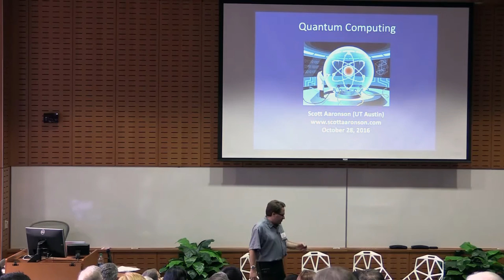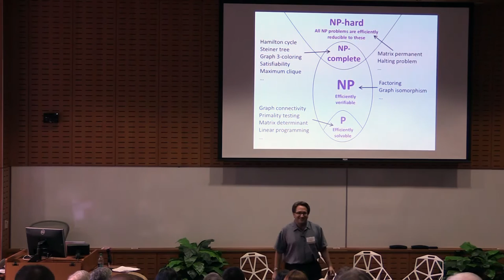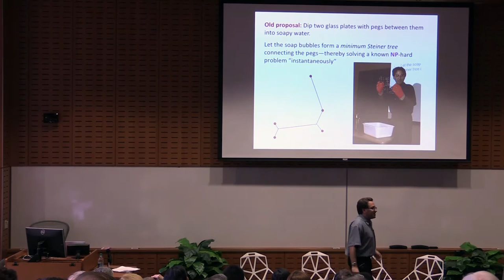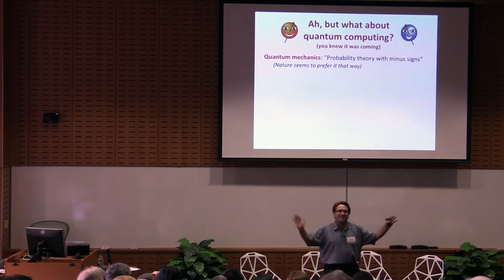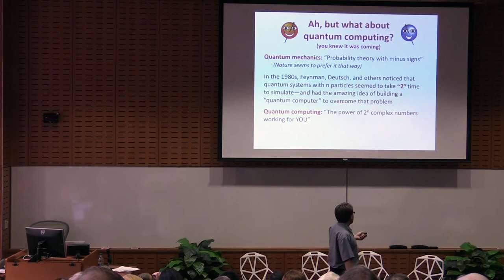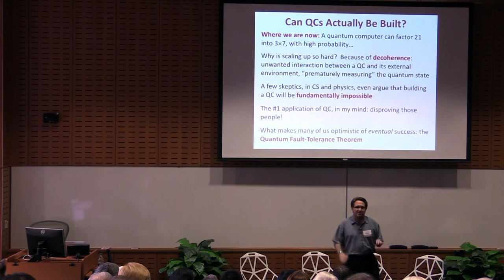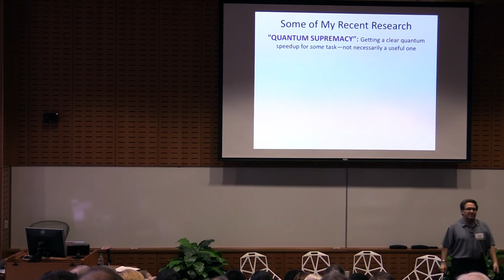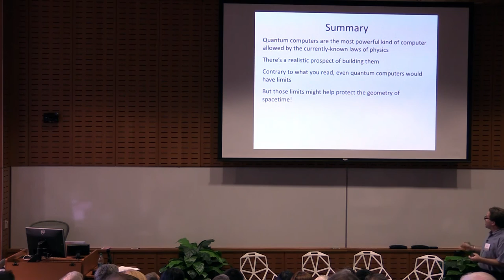UTCS 50 KEYNOTE: Dr. Scott Aaronson - Quantum Computing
University of Texas computer science professor Scott Aaronson’s research focuses on the capabilities and limits of quantum computers and the physics of computational complexity. In addition to research, he has written about quantum computing for publications such as Scientific American and the New York Times, and in 2013 he published a book titled Quantum Computing Since Democritus. His awards include the National Science Foundation’s Alan T. Waterman Award and the United States Presidential Early Career Award for Scientists and Engineers.